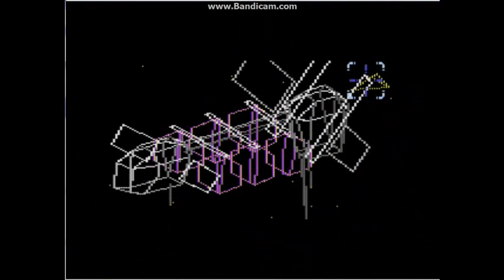Ex Ranza: fase 3 4 5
Gosto da ideia desse jogo. A dificuldade vai variar conforme a estrategia que voce usar, por exemplo se voce usar um certo tipo de arma voce pode levar menos dano, ou se deixar alguns inimigos vivos e ir direto para o objetivo voce pode levar mais dano. A segunda fase considero muito dificil, mas no geral se voce se acostumar com as fases voce consegue passar.